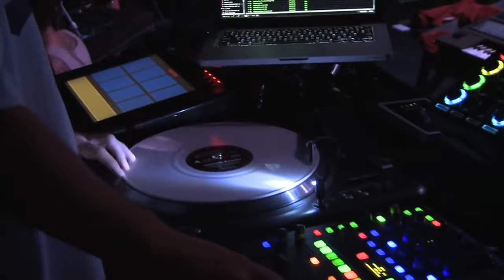Linkin Park - X-Games MUSIC: Los Angeles 2012 (Full Show)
Club Nokia
X-Games MUSIC
29th June 2012

Setlist:
01. Tinfoil - 00:00
02. Faint - 01:18
03. Papercut - 04:58
04. With You - 08:09
05. Runaway - 11:52
06. Given Up - 14:57
07. Blackout - 18:39
08. Somewhere I Belong - 23:20
09. New Divide - 27:50
10. Lies Greed Misery - 32:30
11. Points Of Authority - 35:30
12. Waiting For The End - 38:54
13. Breaking The Habit - 44:17
14. Ballad Medley - 48:34
15. The Catalyst - 55:04
16. What I've Done - 1:00:46
17. Crawling - 1:04:43
18. One Step Closer - 1:08:10
19. Burn It Down - 1:12:05
20. In The End - 1:16:01
21. Numb - 1:19:45
22. Bleed It Out [Sabotage] - 1:22:51